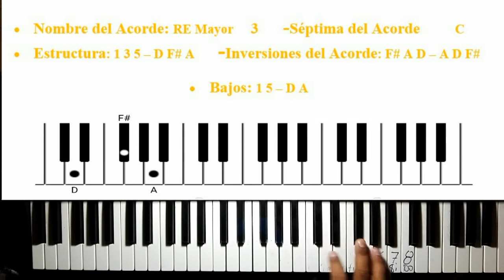Re Mayor Piano — Todo lo Que Necesitas Saber.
Estructura del Acorde